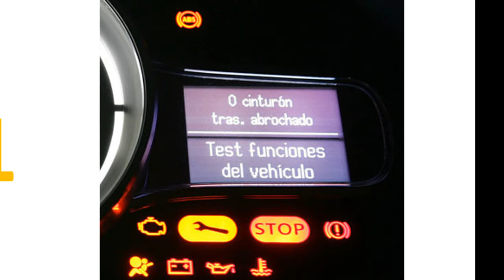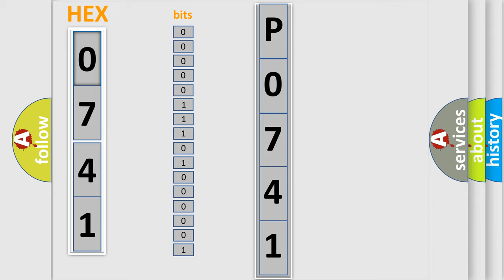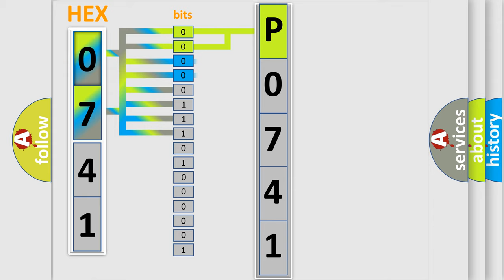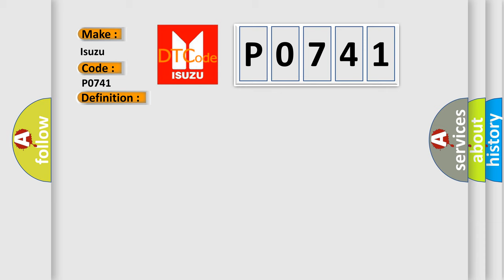DTC Isuzu P0741 Short Explanation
Contents:
0:21 Basic DTC analysis according to OBD2 protocol standard.
1:48 Insight into programming
2:58 A diagnostically understandable description of the Diagnostic Trouble Code
3:05 Basic error definition

Make:
Isuzu
Code:
P0741
Definition:
High Speed CAN Communication Bus
Description: